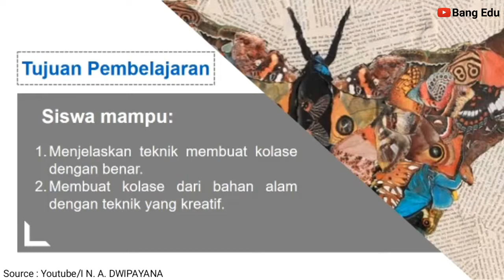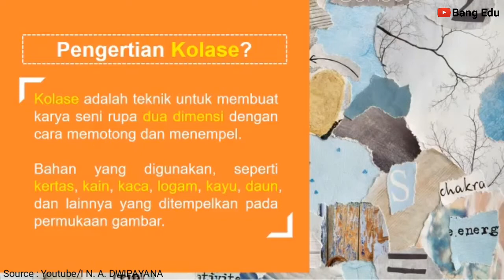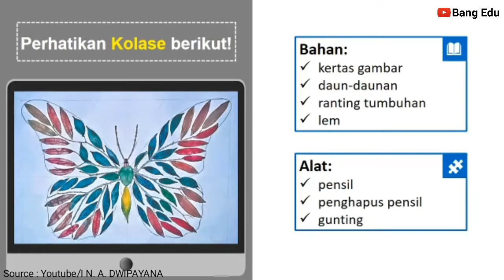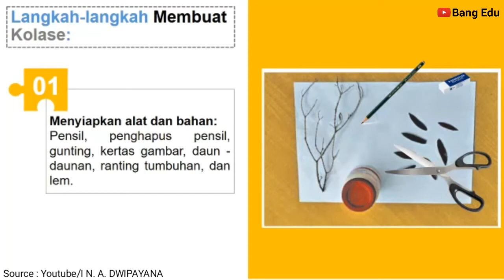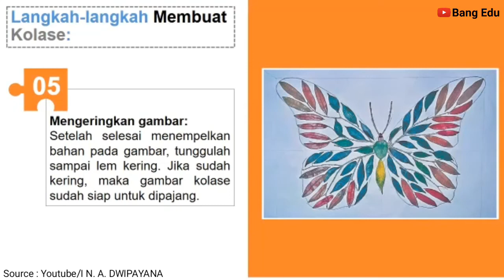Karya Seni Tempel Kolase